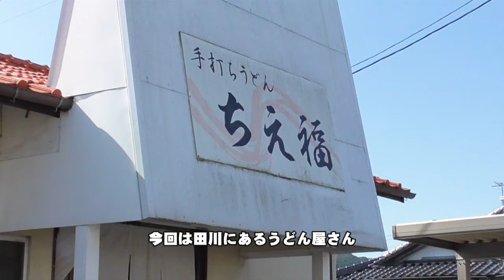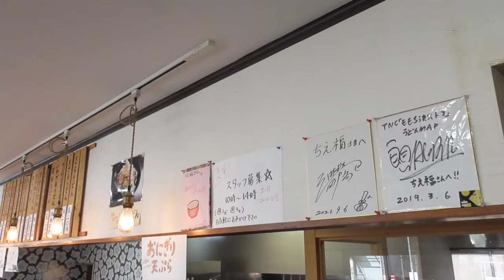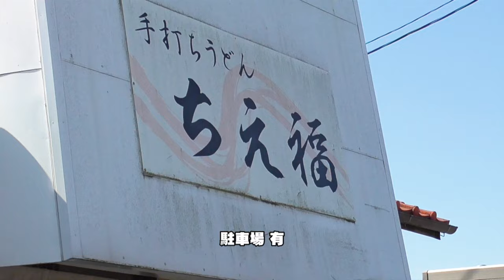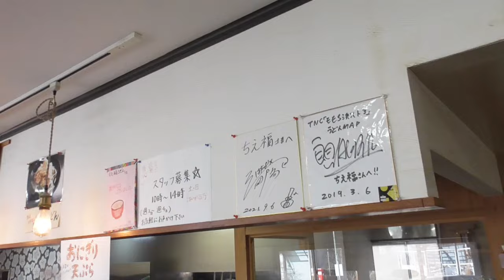★グルメ 福岡田川 ボリューム満点 田川で讃岐系うどん「手打うどん ちえ福」"Chiefuku"Full of volume Sanuki style udon at Tagawa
■手打うどん ちえ福 福岡県田川市大字奈良240
ジャンル:田川
紹介は「かしわうどん」「いか天うどん」